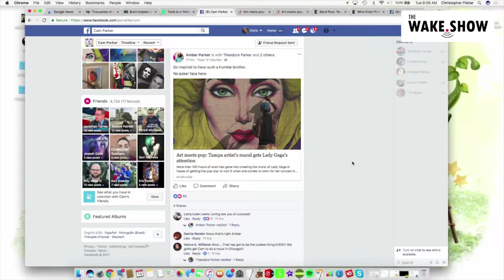Tampa Muralist Cam Parker Paints Lady Gaga Mural - The Wake.Show with Fisher and Jonny Torres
Tampa Muralist Tries to Get Lady Gaga's Attention

By Maggie Duffy, Times Staff Writer

Tampa artist Cam Parker remembers when Lady Gaga became an icon for him.

It was her performance of Paparazzi at the 2009 MTV Video Music Awards. Between her singing, masterful piano playing with one leg propped up and hanging from a chandelier while bleeding, the performance resonated with Parker as straight-up art.

Gaga became an inspiration for Parker, 33, whose artwork contains themes of feminism, breaking down gender barriers and love. So it’s no wonder that when he secured a mural at 1701 N Franklin St. through Robertson Billiards, he chose to do a tribute.

He had planned to use a projection to aid with rendering her likeness but scrapped those plans and, quite remarkably, is working only from a photograph.

With Gaga’s sold-out concert coming up Dec. 1 at Amalie Arena, Parker is working feverishly, sometimes logging 16-hour days.

And he’s on a mission to get Gaga to take a selfie in front of it.

A few days ago, Parker started blasting the near-finished mural on social media, tagging Gaga on all platforms. He also tweeted an image to the Amalie Arena account and soon after the venue shared it, encouraging people to come take a selfie in front of the mural and tag Lady Gaga to help with Parker’s mission.

"I don’t want to use the word stalking," Parker said.

He included his and Gaga’s Instagram handles on the mural — @painkillercam and @ladygaga— so they’ll both be tagged when people post photos online. He may also create a hashtag. His strategy to lure people to the mural is to give away free prints of his artwork.

Parker plans to camp out at the mural the day before, of and after the concert, awaiting Gaga’s arrival. He says he hopes to get some tears out of her.

"My message to her is that there’s someone out here, in Tampa that is willing to spend hundreds of hours on a wall perfecting your likeness," Parker said. "Because you give me so much energy, so much creative juice and so much inspiration, I just want to give something back to you."